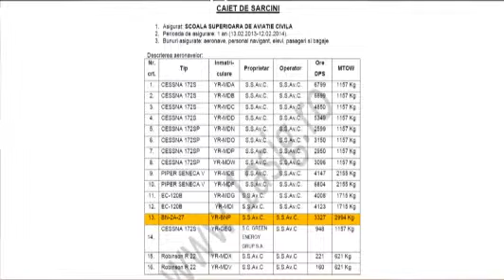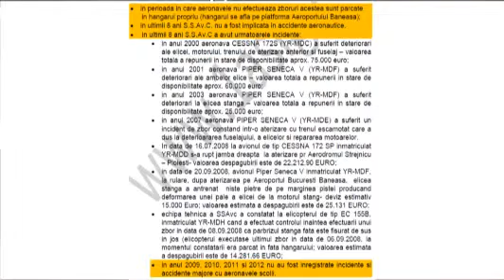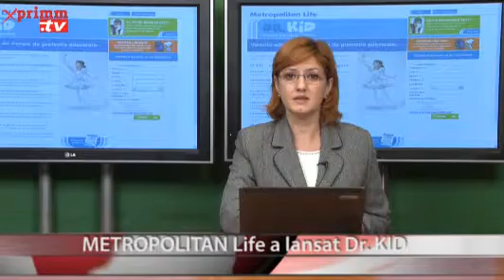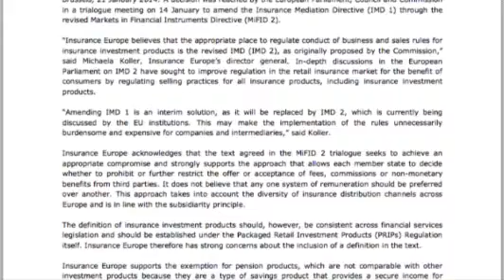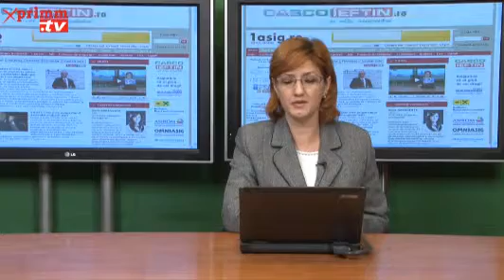Detalii despre asigurarea celui de-al 13-lea avion al Scolii Superioare de Aviatie Civila! STIRI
Prezinta Camelia ANGELESCU Invitat&nbsp; Alex ROSCA. Video original aici